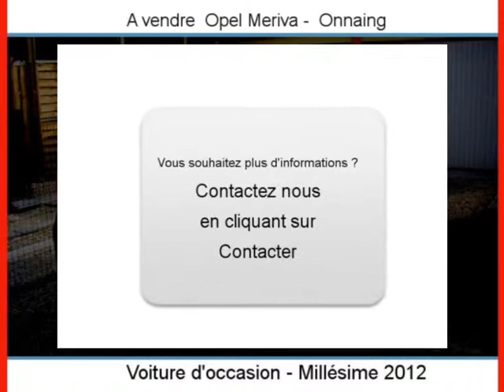Achat Vente une Opel Meriva Onnaing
A vendre à  Onnaing  Occasion automobile Opel Meriva de 9990 Km.
automobile occasion Autoenvideo : Achat Vente une Opel Meriva  Onnaing  Nord